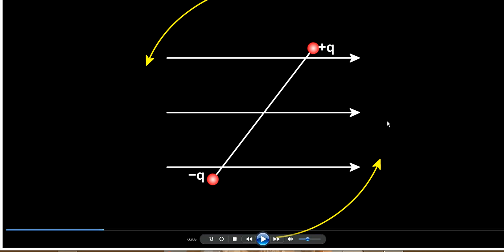Oscillation of dipole in uniform electric field 2023 || time period of electric dipole 2023